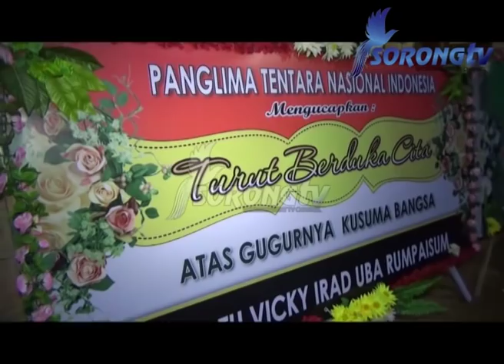JENASAH PRATU VICKY RUMPAISUM,TIBA DIRUMAH DUKA